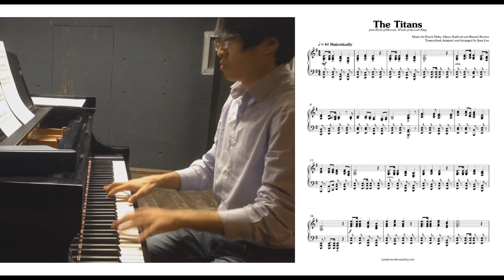The Titans (Ulduar) - Piano Arrangement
This is my arrangement/transcription of "The Titans" from World of Warcraft - Wrath of the Lich King. The sheet music I wrote is displayed in the video.